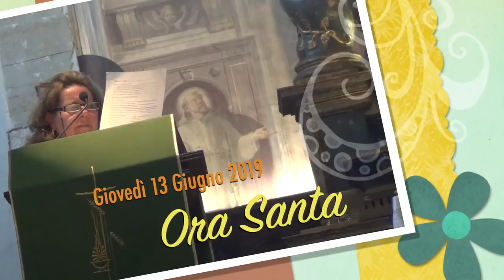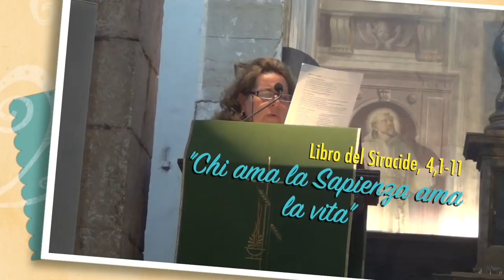Chi ama la Sapienza ama la vita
I libri sapienziali. Il libro del Siracide. Capitolo 4,11-19. Chi cerca La Sapienza la trova e conoscerà la gioia anche in questo mondo, oltre che gloria in Cielo. Solo con La Sapienza si impara a giudicare rettamente. Dalla ricerca della Sapienza al suo possesso c'è da percorrere un cammino costellato di prove e tribolazioni. Chi esce volontariamente dalla strada della verità è l'unico responsabile del suo infausto destino. Ora santa di Giovedì 13 Giugno 2019